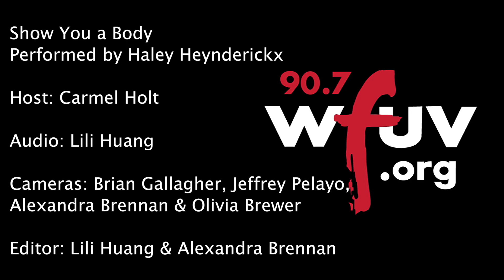Haley Heynderickx - "Show You a Body" (Live at WFUV)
Haley Heynderickx performs "Show You a Body" live in Studio A. Recorded 6/20/18.

Audio: Lili Huang
Cameras: Brian Gallagher, Jeffrey Pelayo, Alexandra Brennan and Olivia Brewer
Editor: Lili Huang and Alexandra Brennan